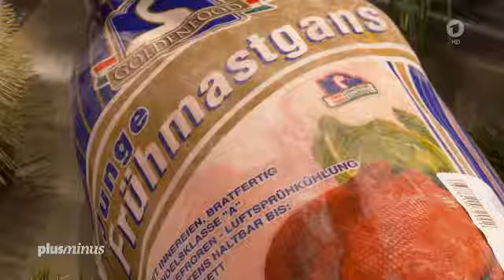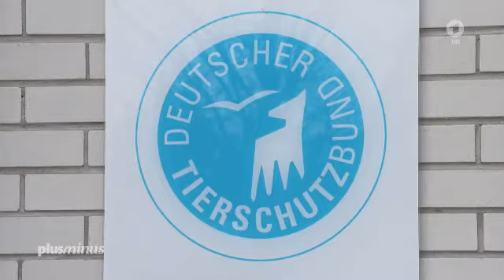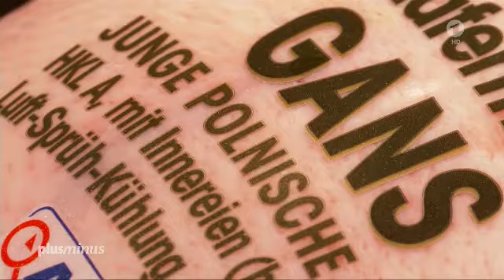Alle Jahre wieder Das grausame Schicksal der Weihnachtsgänse